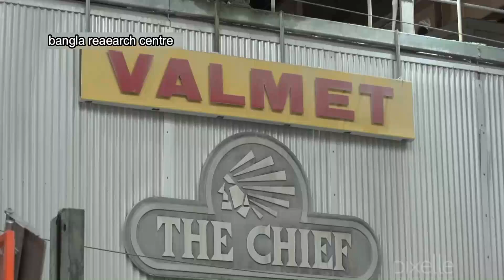ফ্যাক্টরিতে কাগজ কেমন ভাবে তৈরি হয় দেখুন | how paper is made in factory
hello friends welcome to bangla research centre and today we will see how paper is made in factory

question solved - how paper is made,
how paper is made from trees